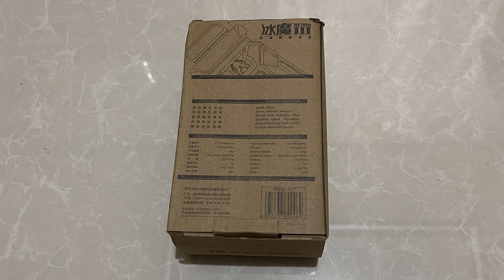ICE TROLL CoolCold Laptop Exhaust Cooling Fan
Amazon Items: